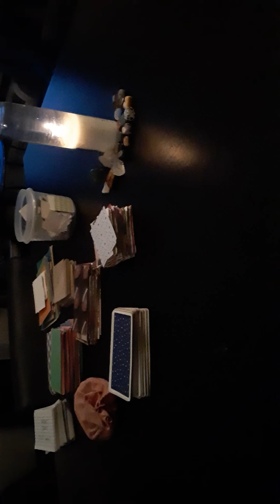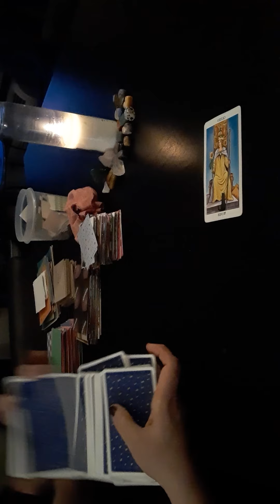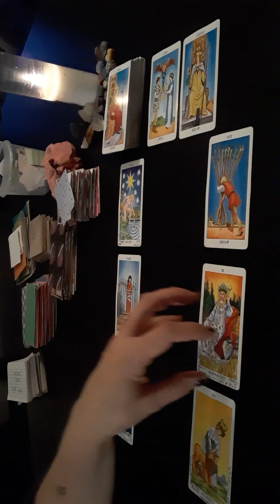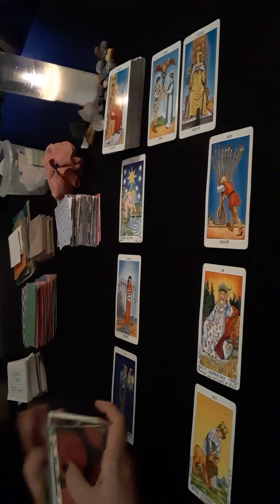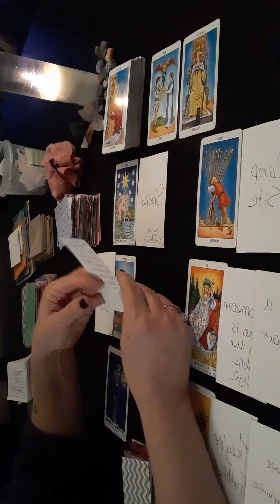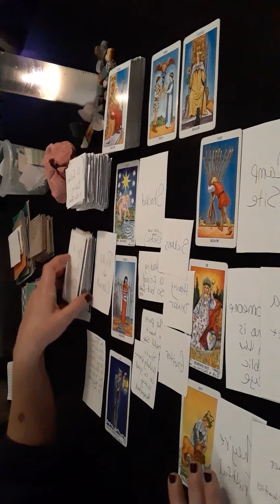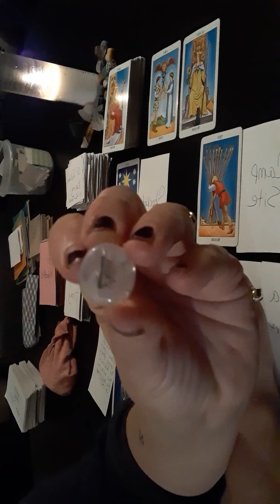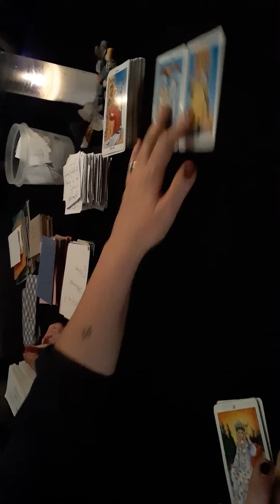💧🔥 Water & Fire - The Electric Company-Tarot Reading- August 21, 2020 ♈♉♊♋♌♍♎♏♐♑♒♓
I’ve  been put in need and bullied, if you want to energetically bless and help🙏🏼THANK YOU!!!

For the record: I, Shannon E. Hensley, do not give any permission, at any time, ever (past, present, or future), the rights to remix any of my videos, audibly, or visually for any purposes! *Please Read 1st
Please always understand that the Divine is the one that is bringing out the information for us in these videos. If you're up right, then you're up right ,and there should be no offensiveness for the truth is within the videos. One of the videos is literally talking about someone who spits... So, If you're someone who spits, and stand in the  upright, or someone who has any type of upper respiratory situation going on,  then there's no reason for you to take offense at what the Great Divine is bringing  outsaid in a very direct way!...

I just wanted to address this personally, because sometimes people get all bent out of shape of how energy is being expressed in its very profound and prompt way. Either you know who you are, and you're in the upright, or you're not in the upright. I'm never intending for any type of words to be directed towards anyone, yet ALWAYS extending it towards negative dark energy, and that's that. Shalom.